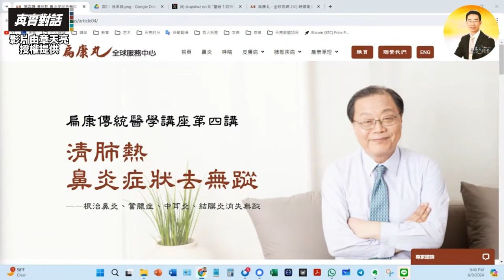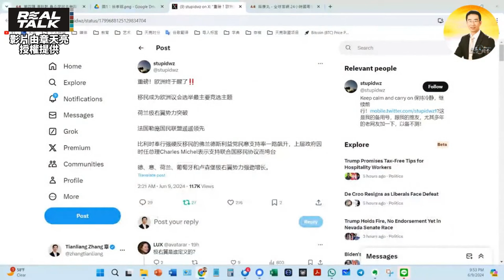中國各銀行破產潮來襲 李強認輸/三中全會前習再任新職 莫非...?/影片由章天亮授權提供|廖筱君 REAL TALK真實對話_20240615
來賓：章天亮